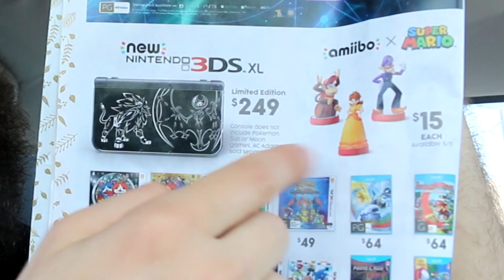AMIIBO HUNTING + UNBOXING (WALUIGI, DIDDY & DAISY / MARIO PARTY WAVE 2)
It's time to pick up the last 3 amiibo for the Mario Party Wave 2 Series.

I already have Boo, DK, Wario & Rosalina - Now it's time to get Waluigi, Diddy & Daisy!